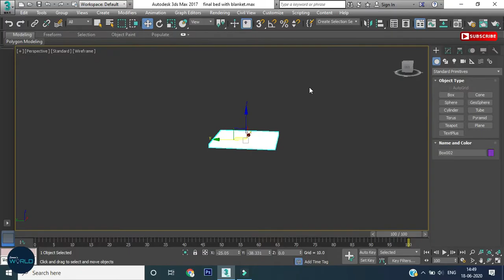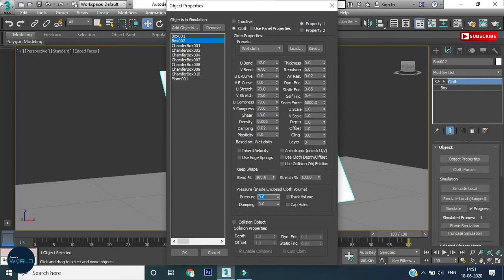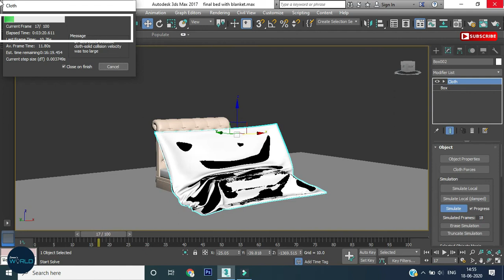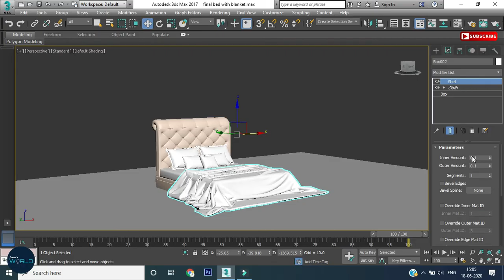Bed modeling & Bed cover modeling with cloth simulation in 3ds Max | 3ds max tutorial | Part-3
Hey Guys!

In this video we will learn that how to use cloth simulation & modeling bed cover or blanket modeling in 3ds Max.

Plz keep supporting & Thank You